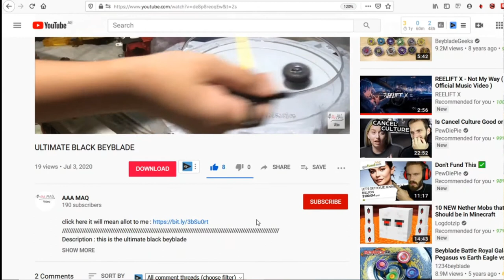SUPER MARIO VS SONIC THE HEDGEHOG BUT IN BEYBLADE BURST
My other platforms :

Some playlists you may like:
AAA MAQ PEOPLE: NOW MY CHANNEL NEEDS 1000 SUBS , SO IT WOULD BE COOL IF YOU COULD SHOW SOME GOOD SUPPORT BY WATCHING AND BY SUBSCRIBING , IF YOU HAVENT  DONE SO DO IT . PLEASE